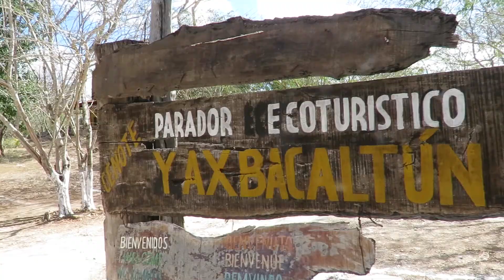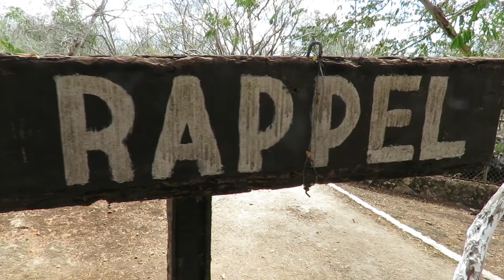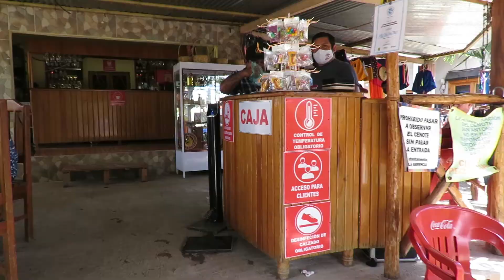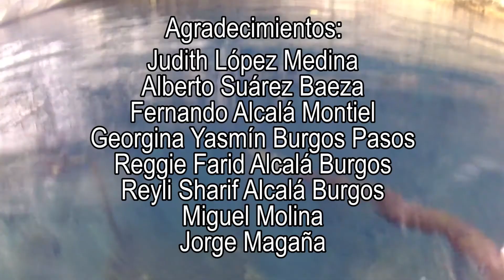Visitando cenotes de Homún y Cuzamá